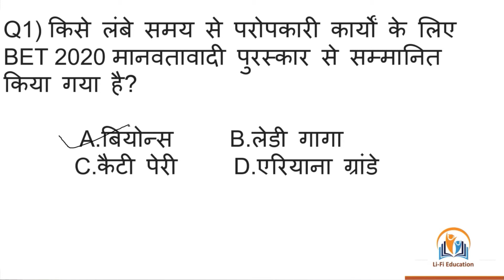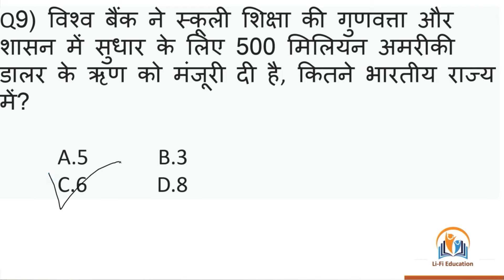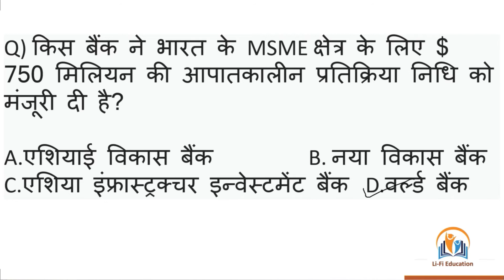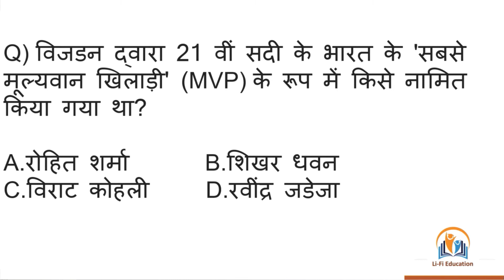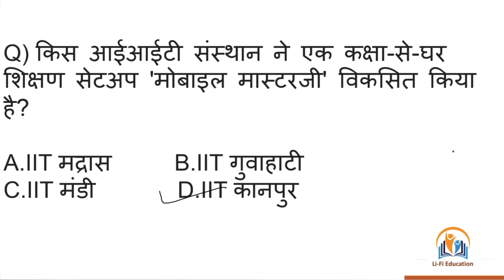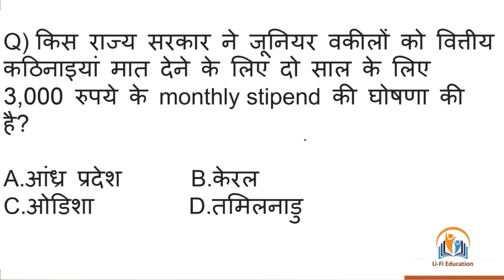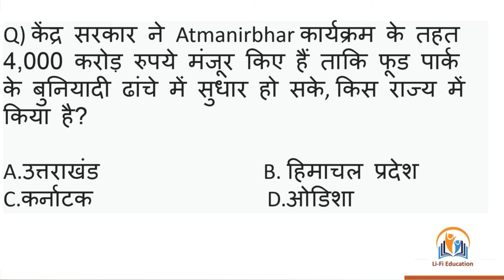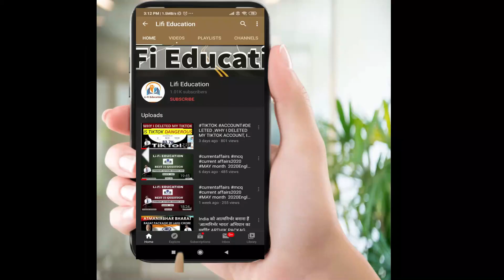JULY First Week BEST 75 Current Affairs 2020 |Current Affairs in Hindi |BEST 300 QUESTION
GEAR USED
○ My Camera

○ Lens: https

○ RING LIGHT

○ GRAPHIC TAB & PEN FOR WRITTING

This is weekly current affairs series which cover best 300 questions in four parts, 75 questions each. This series is very usefull in any type of govt exam. currentaffairs currentaffairstoday currentaffairs2020 daily current affairs